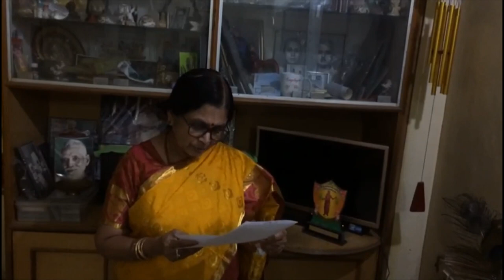Srimadajjada Adibhatla Narayana Das' 156th Birth Anniversary–2020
August 31 marks the 156th birth anniversary of Srimadajjada Adibhatla Narayana Dasu Garu. Srimadajjada Adibhatla Narayana Dasa Katha Gana Kala Parishat presents this concert in which Prof. Shreekantam Nagendra Sastry Garu and his disciples, and Sri Mantha Srinivas, Dr. Komanduri Venkata Krishna, Smt. Ayyalasomayajula Sobhana Prabha Devi, Smt. Ayyalasomayajula Rumya Saraswati, Kum. Ambika Sastry, Sri H. S.  Karthikeya have rendered Keertanas from Sri Narayana Das' Harikathas.